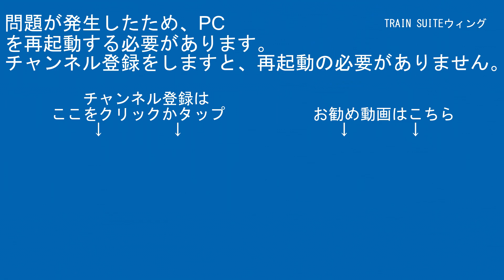中央本線E233系0番台T23編成「10Carsステッカー」JC31猿橋～JC32大月間【はやぶさ物語】FDR-AX45A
当ﾁｬﾝﾈﾙのｼﾘｰｽﾞ動画ｱｯﾌﾟｽｹｼﾞｭｰﾙは以下のになります。
ｹﾞｰﾑ実況

【RG627】
運営代表
デジタルビデオカメラ：SONY・HDR-CX480
ビデオカメラアクセサリー：SONY・ECM-LV1
デジカメ：FUJIFILM-FINEPIX JZ250
三脚：SLIK-プロフェッショナルN.雲台SH-724E BK.プレートⅡ.SBH-100.SLIK-500G-7

企画統括
デジタルビデオカメラ：SONY・FDR-AX45A/SONY・HDR-CX680
ビデオカメラアクセサリー：SONY・ECM-XYST1M/SONY・ECM-B1M
三脚本体：Velbon・N635M/Velbon・UT-63II/Velbon・ULTRA minniQ
三脚アクセサリー：雲台Velbon・QHD-S6Q/雲台Velbon・QHD-33/雲台Velbon・PHD-65Q/クイックシューVelbon・QRA-635LII/Velbon-スーパーマグプレートII

その他数名

【編集ｿﾌﾄ】
PlayMemories Home
ApowerMirror

【楽曲使用元】
【魔王魂】

00:00オープニング
00:57スタッフロール
01:07本編